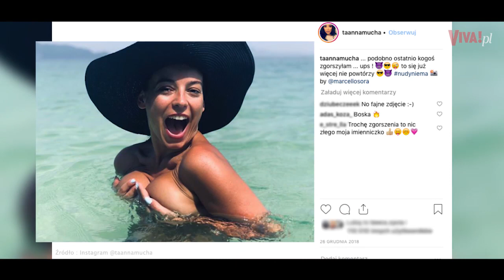Przez paparazzi trafiła na komisariat. Anna Mucha o najtrudniejszych doświadczeniach z fotografami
Życie Anny Muchy od wielu lat budzi ciekawość czytelników, a co za tym idzie także paparazzi, którzy potrafią jeździć za gwiazdą, by wykonać jej zdjęcia w prywatnym czasie. Aktorka należy do grona osób, które nie wyrażają zgody na takie praktyki, dlatego za nią już kilka spraw sądowych na ten temat… Rozmawiał: Rafał Kowalski